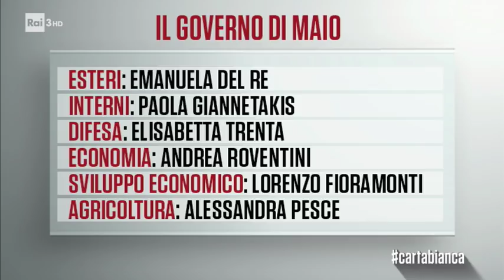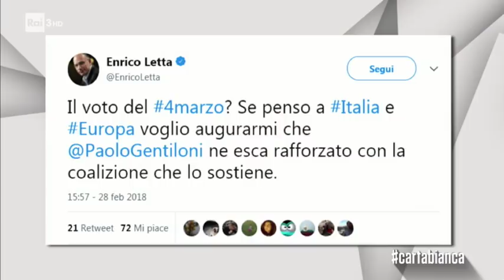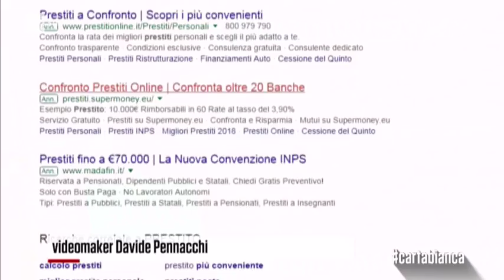Matteo Renzi ospite a Carta Bianca su Rai 3 con Bianca Berlinguer